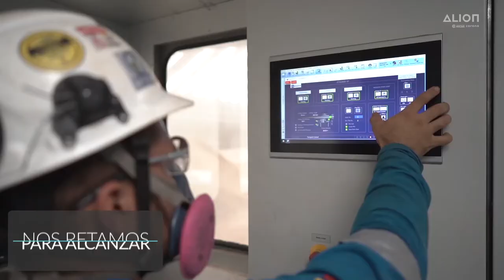Conoce a Cementos ALIÓN - Siempre firme.